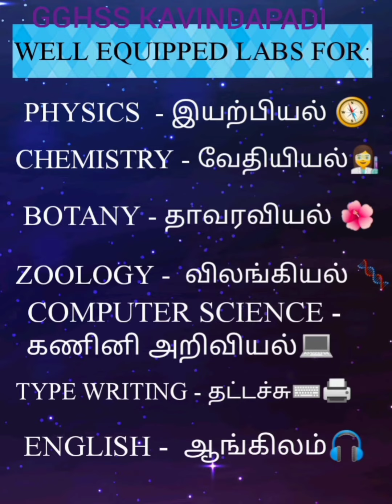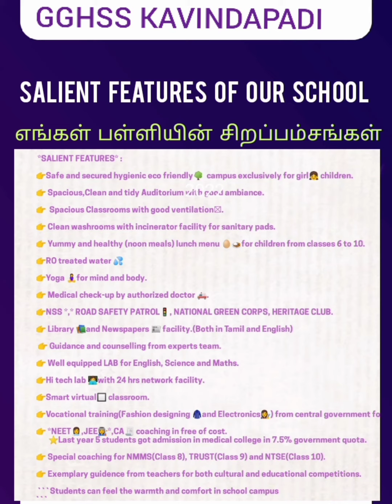அரசு மகளிர் மேல்நிலைப்பள்ளி கவுந்தப்பாடி - GOVERNMENT GIRLS HIGHER SECONDARY SCHOOL KAVINDAPADI